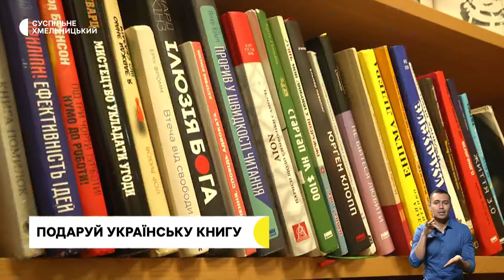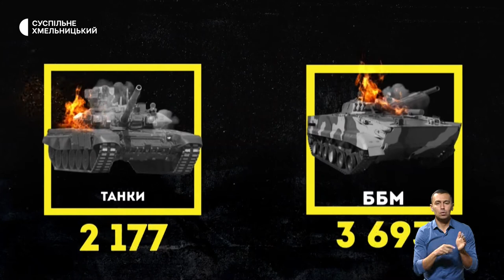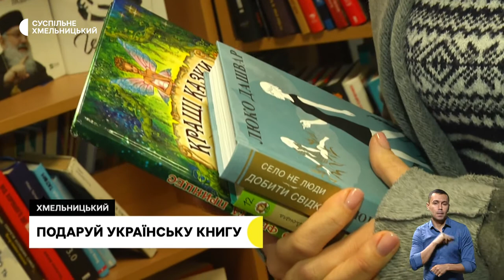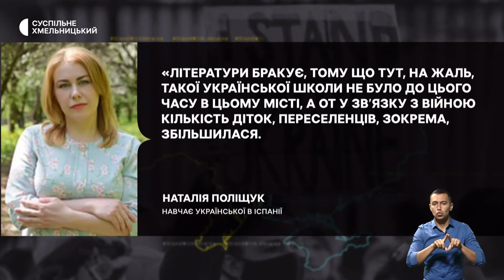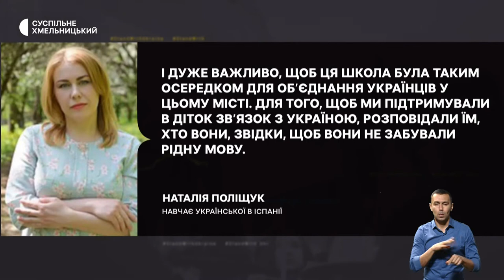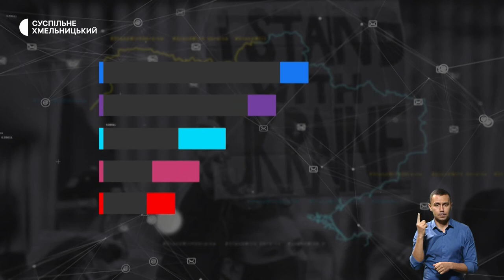Потрібне харчування, новий центр гуманітарної допомоги, подаруй українську книгу | 4.10.22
Розвозять на процедури та годують гарячими обідами: як допомагають працівники благодійного фонду Карітас мешканцям шелтерів для переселенців?; новий центр гуманітарної допомоги: де відкрився, скільки осіб уже скористувалися послугами та який графік його роботи?; «подаруй бібліотеці українську книгу»: безстрокова акція триває в централізованій бібліотечній системі Хмельницької тергромади.